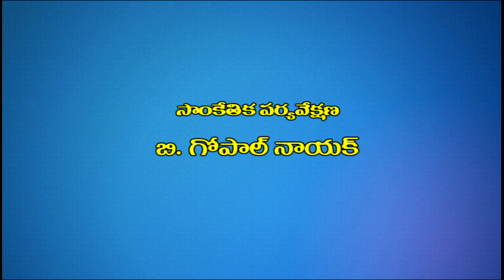National Constitution Day - Special Program || భారత రాజ్యాంగ దినోత్సవం ప్రత్యేక కార్యక్రమం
Special Program on National Constitution Day

Expert :- Narayana Rao Anguru, Advocate